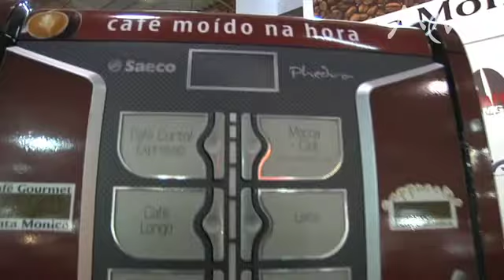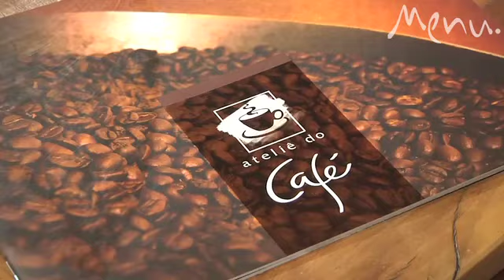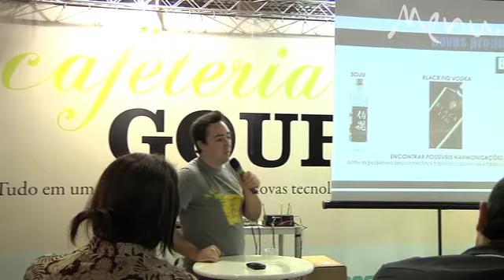Revista Menu - Espaço Café Brasil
Conheça a sexta edição do Espaço Café Brasil, feira internacional do café que aconteceu em outubro, em São Paulo. Os drinques com café foram um dos destaques do evento, com muitas novidades do setor.